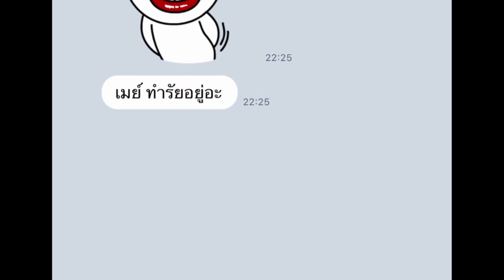สแน็คแจ๊ครสกุ้งคั่วพริกเกลือ รสชาติที่คนไทยต้องการ ตอน ความรัก (Ep.3)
ถ้าความรักทำให้คุณเป็น “คนที่ดีขึ้น” นั่นแหละคือรสชาติของความรักที่ถูกต้องที่สุด
คู่ไหนเจอแล้วก็อย่าลืมซื้อสแน็คแจ๊ค “รสกุ้งคั่วพริกเกลือ” และ ”รสแกงกะหรี่ญี่ปุ่น” ไปอร่อยด้วยกันนะ
เพราะเราตั้งใจปรุงรสมาให้อร่อย เผ็ด มัน เค็ม พอดีในแบบที่คนไทยชอบจริงๆ
รีบไปลอง...รับรองอร่อยเพลินแน่!